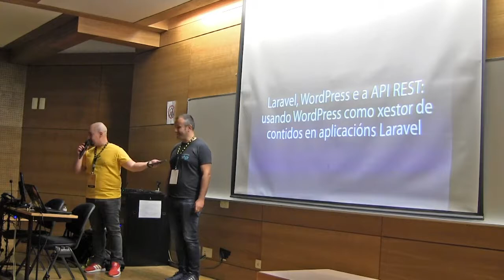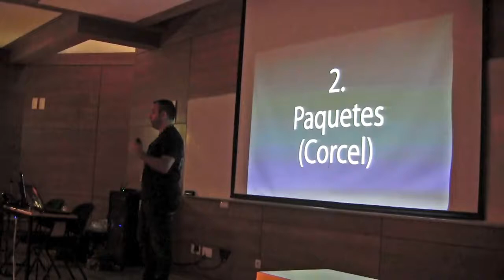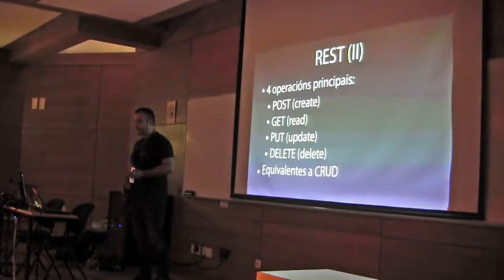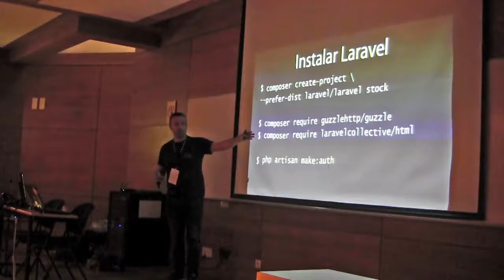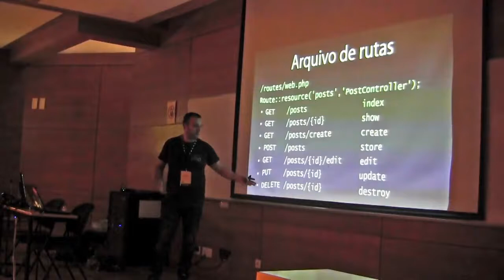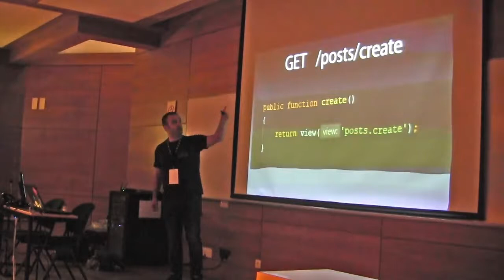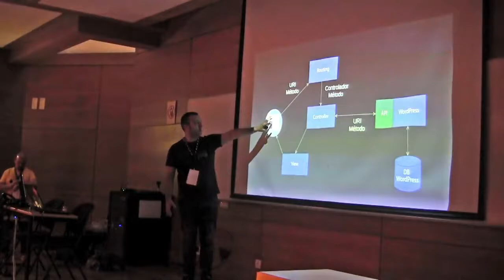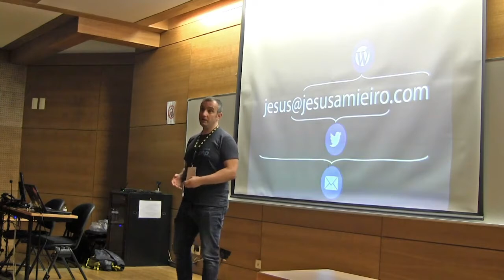Jesús Amieiro Becerra: Laravel, WordPress e a API REST: usando WordPress como xestor de contidos...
Laravel, WordPress e a API REST: usando WordPress como xestor de contidos en aplicacións Laravel.